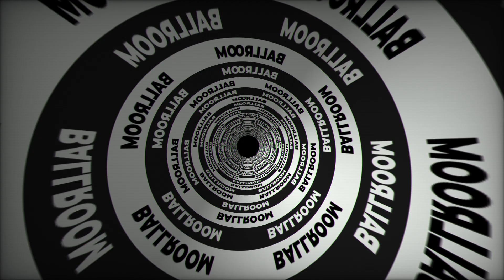Agustin Müller - Chromatic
Agustin Müller's Chromatic release is up for grabs!!! Don't miss it folks...